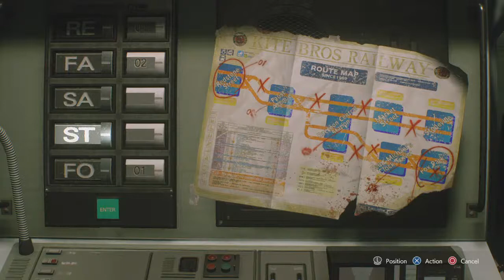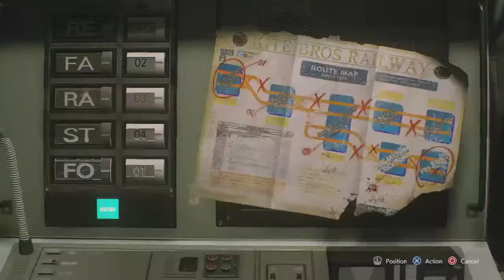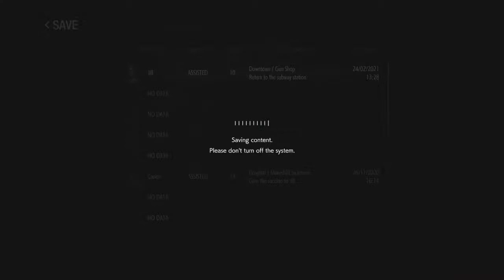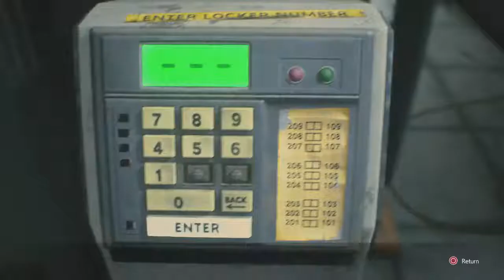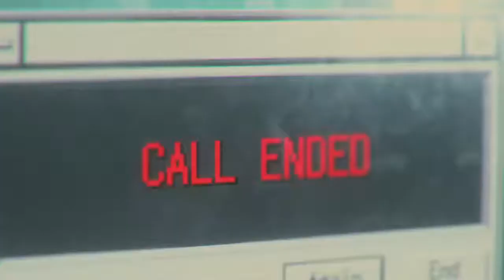Re3 remake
I will do lots of different no commentary gameplay vids if u have any suggestions of games for me to do vids on feel free to tell me and I will try to play them